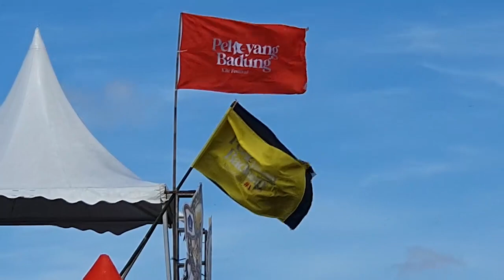BEBEAN DAN JANGGAN, SERI YANG SERU SAAT NONTON PELAYANG BADUNG KITE FESTIVAL 2023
PELAYANG BADUNG KITE FESTIVAL  2023